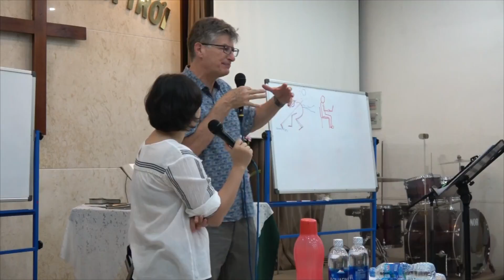VIỆC LÀM & LÀM VIỆC - Ps. David (B.13 / ISOM) LIÊN ĐOÀN TRUYỀN GIÁO PHÚC ÂM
TRƯỜNG ẢNH HƯỞNG CỦA CHỨC VỤ - IMPACT SCHOOL OF MISSION (ISOM) / TĂNG TRƯỞNG TRONG ÂN ĐIỂN / Bài 13 : VIỆC LÀM & LÀM VIỆC - Ps. David.